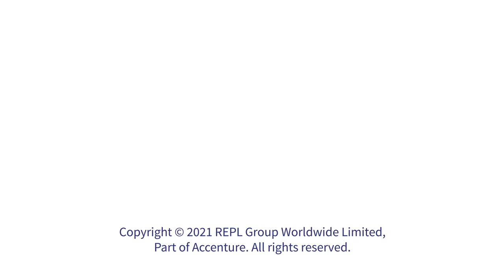DNA of REPL: Hannah Davis on Creating Her Own Art Business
We are back with another of episode DNA of REPL, the series where we explore what makes our people tick! 💛🕰

Hannah Davis has had a whirlwind 11 months, from being made redundant during the pandemic, starting her dream job at REPL, to creating her own art business! During lockdown Hannah decided to pick up a paintbrush to channel her inner creativity in her spare time and now connects people's personal experiences & memories through her art! To hear more watch the video below... 🎨🖌